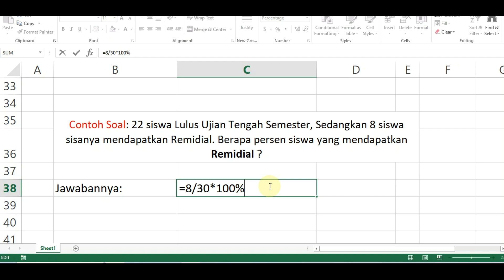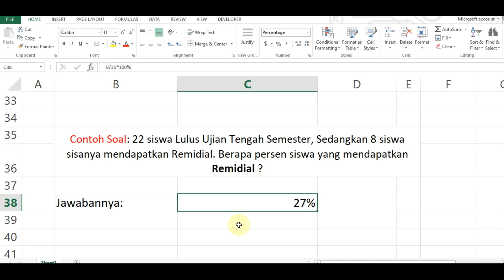Rumus Mencari Persentase di Excel dan Cara Menggunakannya